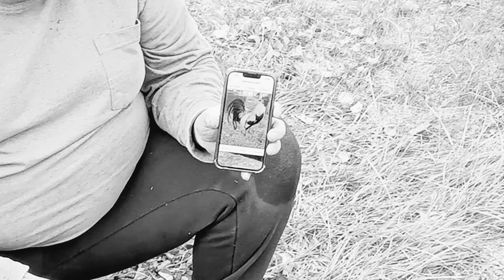doing a little trimming and mulching #5 rooster views